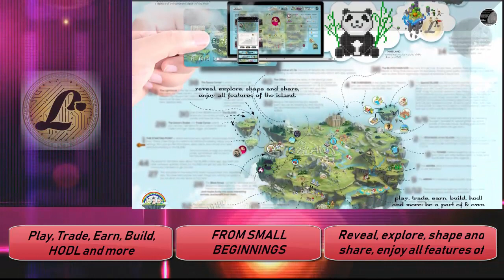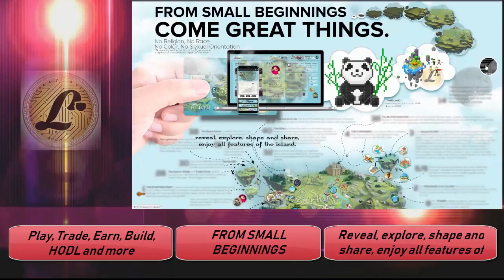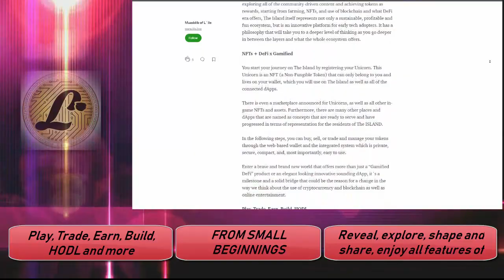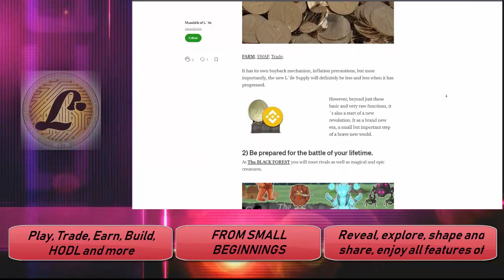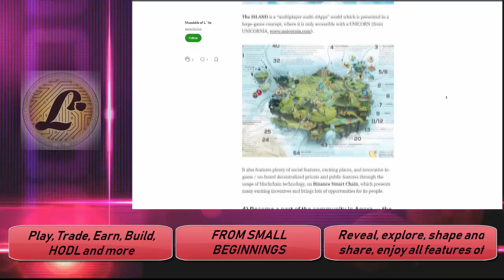Обзор проекта - The Island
The Brave New World of Gamified DeFi through NFTs & decentralized Apps working together to bring its own unique elite community to Sky Highs.
Literally.

►My ERC20 (BEP20) wallet - 0x912026a2B3C52984830A1848Ef5828D1DcCc0c0B